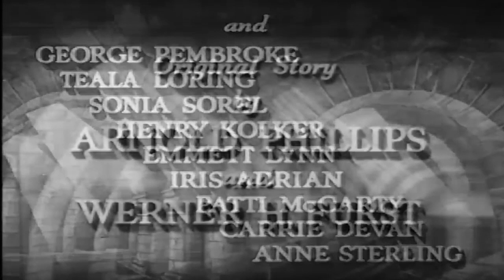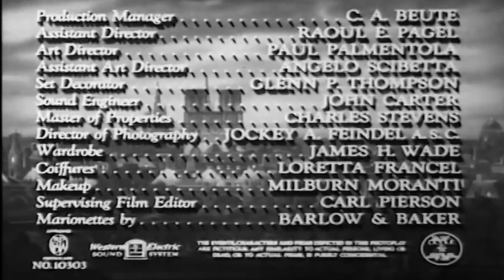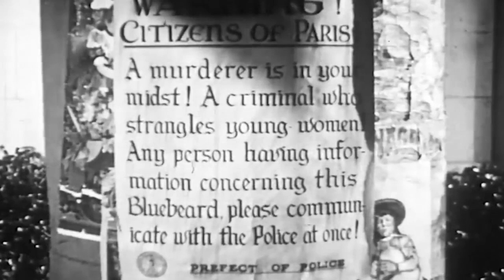Bluebeard II HOLLYWOOD ACTION MOVIE II EDGAR G ULMER, JOHN CARRADINE II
When seamstress Lucille (Jean Parker) accepts a job designing costumes for charismatic puppeteer and portrait artist Gaston Morrell (John Carradine), she has no idea that he is, in fact, Bluebeard, the infamous serial killer who has been terrorizing Paris. Sparks soon fly between Lucille and Morrell but complications arise when Morell's previous lover Renee (Sonia Sorel) becomes jealous and must be dealt with according to Morell's grisly custom.